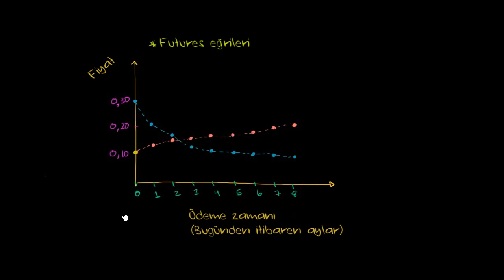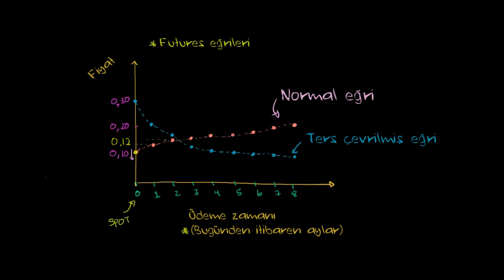Futures ve Forward Eğrileri (Finans ve Sermaye Piyasaları)